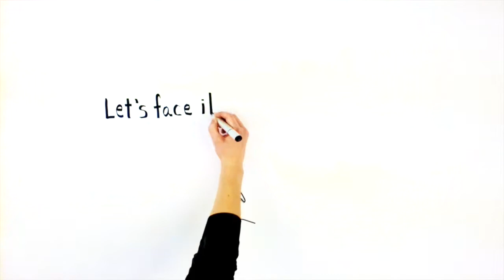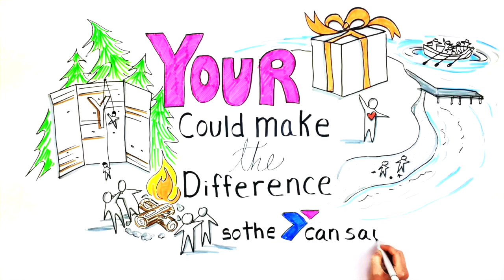YMCA CAMP SEYMOUR GIVING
SCRIPT
Let’s face it…Kids are facing a real crisis.
Large class sizes, bullying, and struggles to make friends and fit in, are part of everyday life. Outdoor activities have been replaced with screen time and we don’t know how to make connections face-to-face. When these challenges get the best of us we become depressed and our self-esteem drops. We get sick, anxious and miss a lot of school. Often there is nothing to do after-school and we just don’t have a place that we feel we belong.

There is a solution... SEND US TO CAMP!

At camp we grow through social interactions with our new friends. We become more environmentally aware, and build confidence and self-esteem. Camp’s full of cool adults, that we aspire to be like. We spend ZERO time with screens and learn to interact and problem-solve with other kids. We spend more time outside, get more exercise and eat healthier.

The Y takes getting kids, like me, to camp, very seriously.
They reach out to schools, service clubs, the military and other community organizations to identify kids that need a camp experience and THEN make it happen.

We need to get all of these kids to camp!
These kids are your neighbors, your coworker’s children, and your child’s friends. Don’t these kids deserve the same opportunity to attend camp?
Please, consider a gift today, so The Y can say, YES! to every family.
Your gift could make the difference between a child, like me, spending the summer home alone, playing video games, and them making a life-changing discovery, about themselves, at camp this summer!